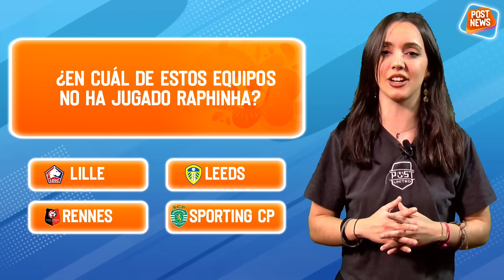LOS SUSTITUTOS de ALABA | LA PREMIER, a por BALDE